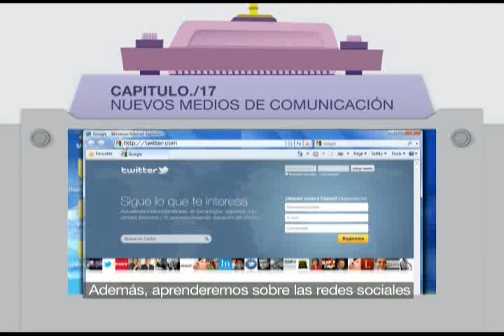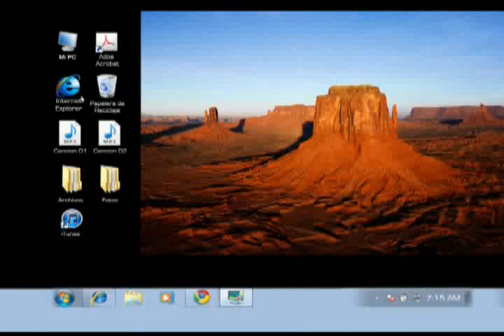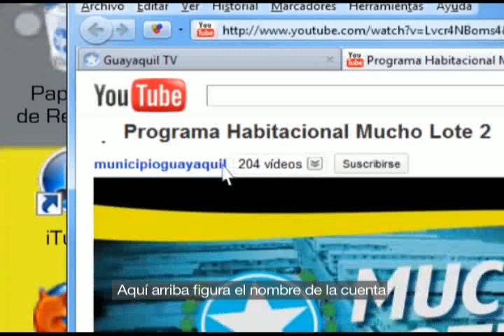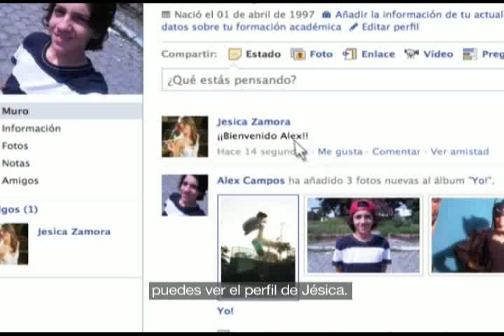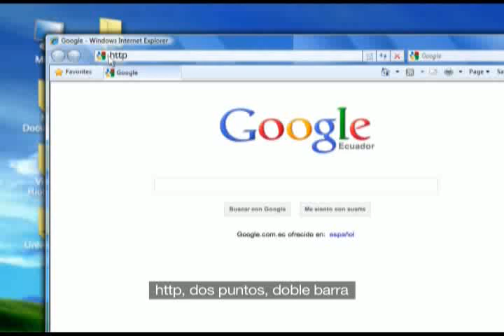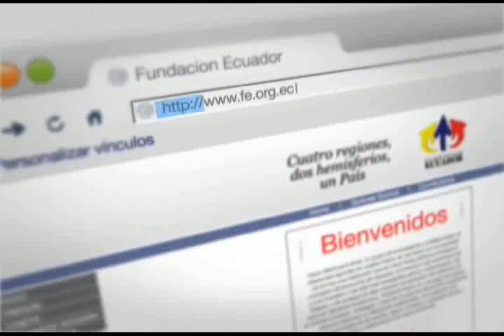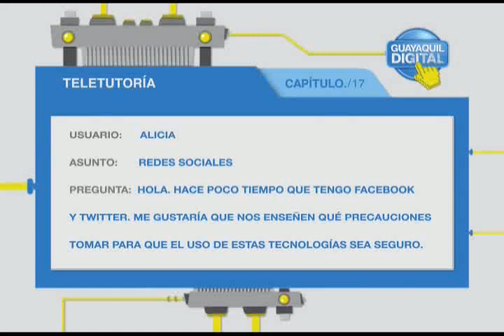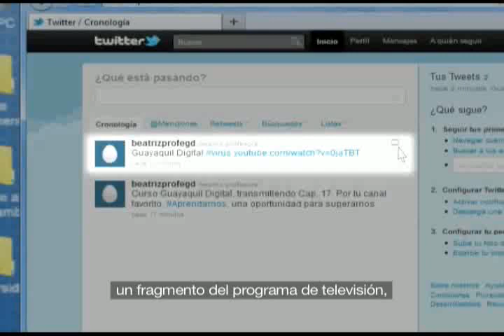Guayaquil Digital Cap 17-1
Guayaquil Digital Capitulo 17 Nuevos medios de comunicación